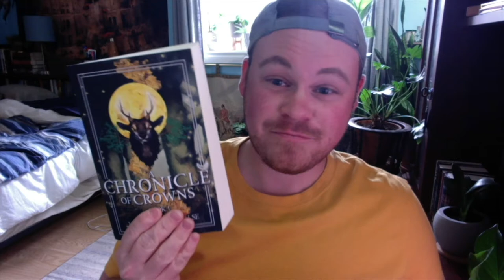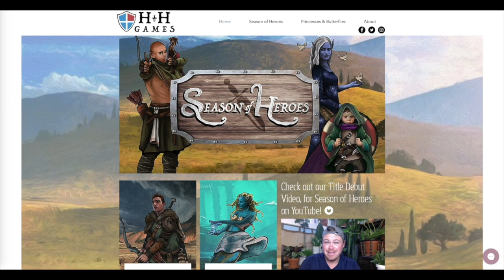Recent Reads | Cloud Atlas, by David Mitchell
This really helps keep the channel moving forward, and keeps me productive!